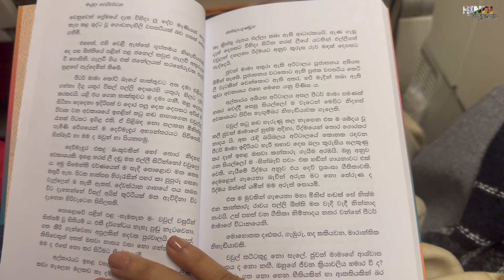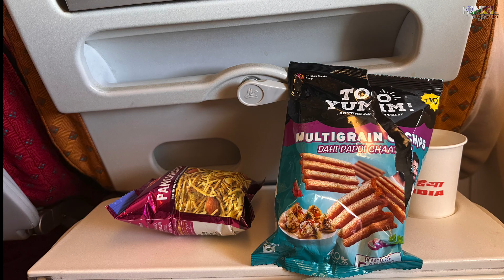Canada to India | කැනඩාවෙන් ඉන්දියාවට | Hindi in Sinhala | හින්දි භාෂාව සිංහලෙන් | භාරතය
🇮🇳Hindi with Sugandhi 🇱🇰-
අද වීඩියෝව කැනඩාවේ සිට ඉන්දියාවට යන ගමනේ රූපරාමු කිහිපයකි.

ඔබට ඇති සියලුම ගැටලු, අදහස්, යෝජනා පහලින් සදහන් කරන්න